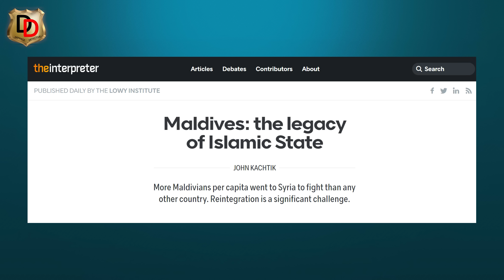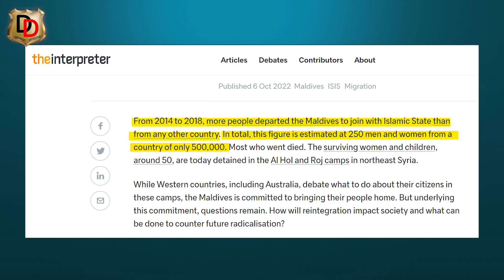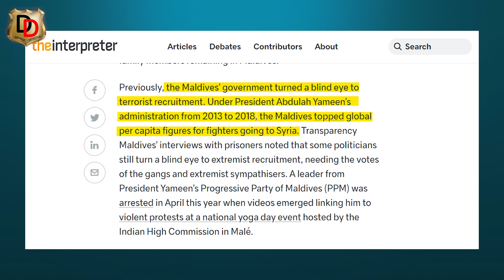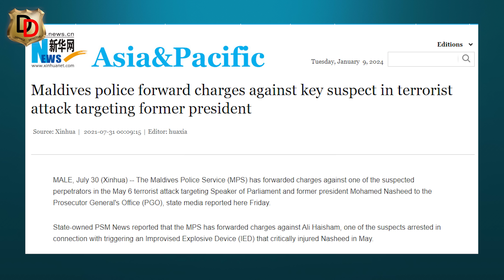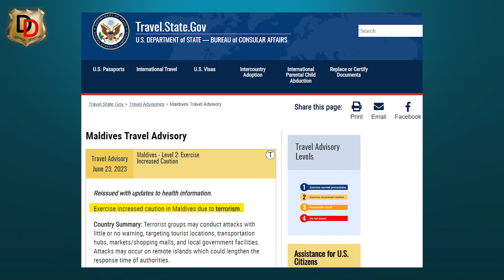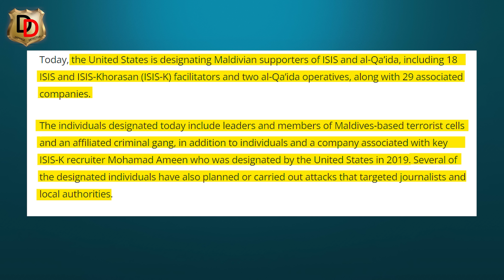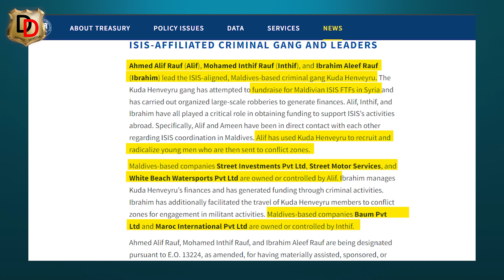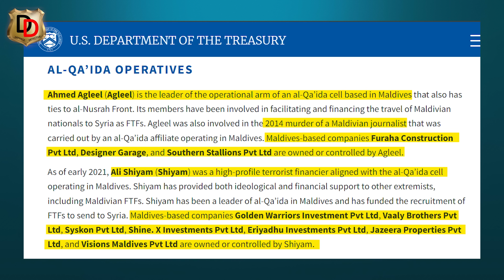Beta Maldives ab FATF me Jane ki Taiyari Karo I बेटा मालदीव्स अब FATF में जाने की तैयारी करो